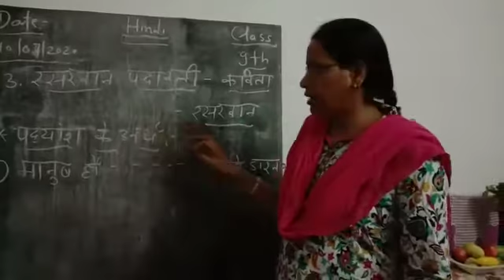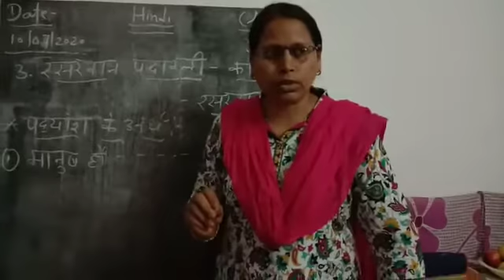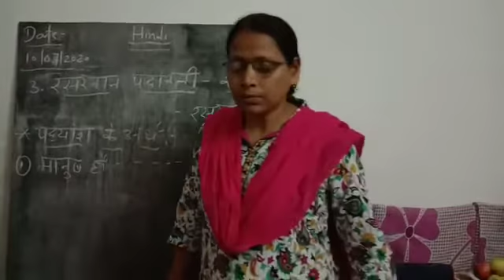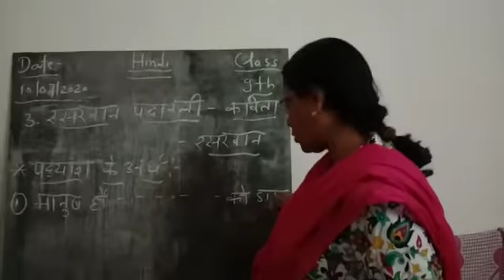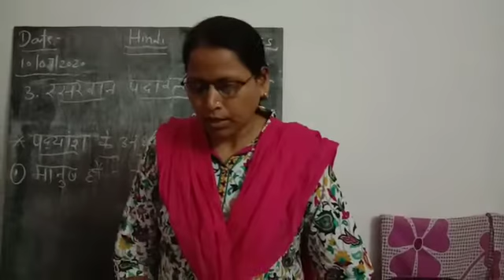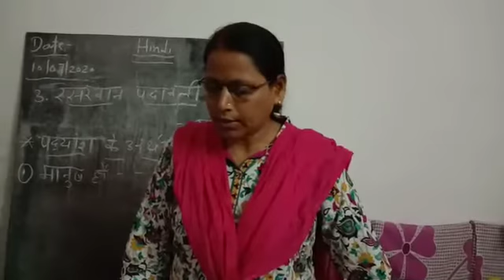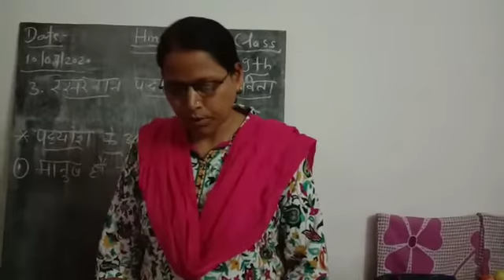Hindi CH.3 rskhan pdavli kvi rskhan (part-1)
Pdyanso ki vyakhya